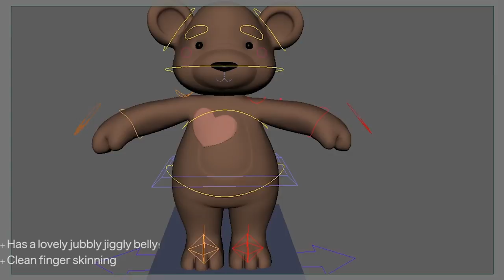Teddy bear rig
The dynamic jiggle belly makes this character quite huggable. It was a pain skinning and making corrective blendshapes as he's so podgy- I wanted to show off the fingers as I was particularly happy with them.